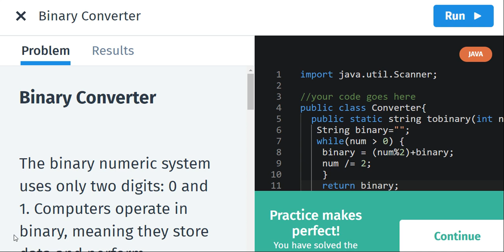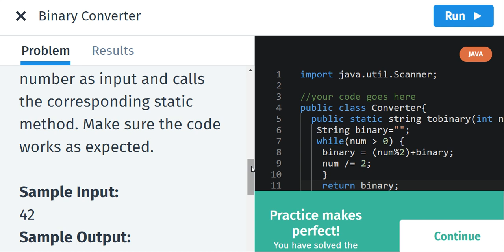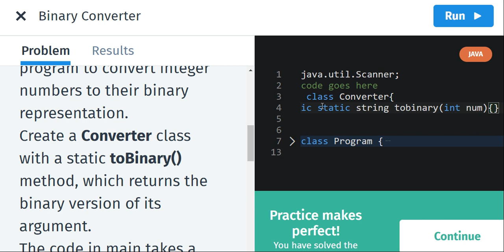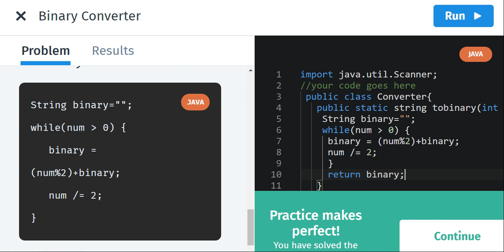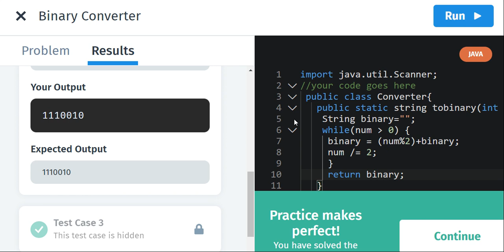binary converter project |JAVA |java projects |khushi ozha |binary numeric system